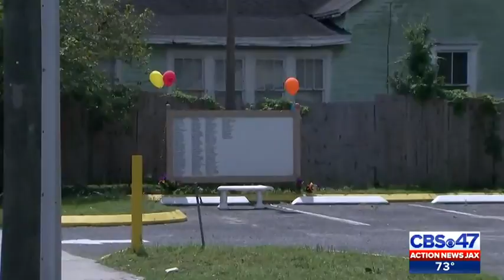Crime survivors call for action